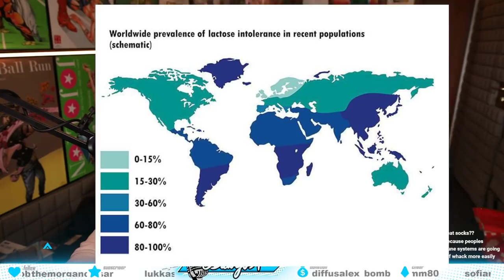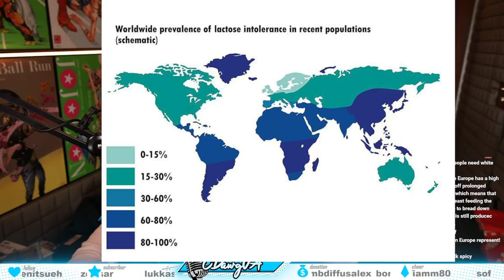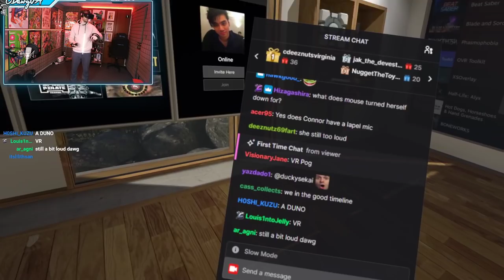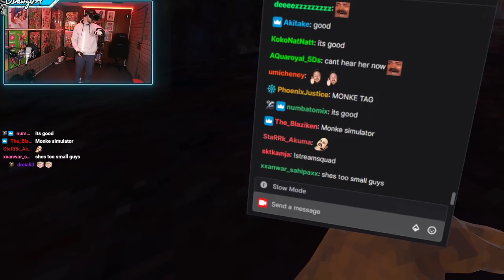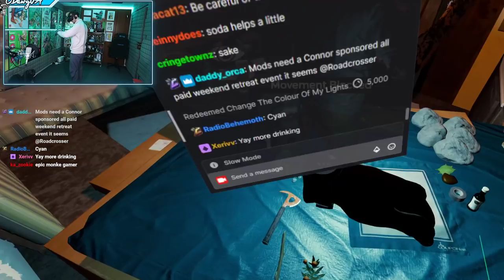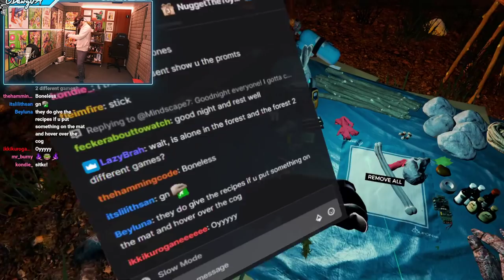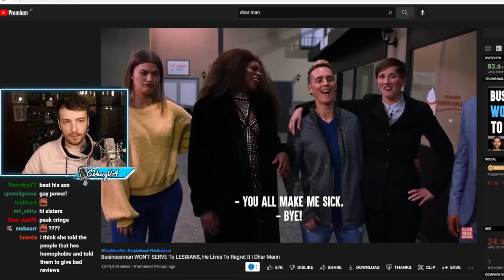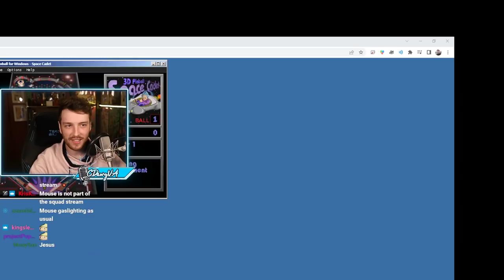Playing The Forest VR & Chatting With Ironmouse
This section: 4:55:35 - 5:01:32 was muted by Twitch because of copyrighted music.

"CHATTING WITH MOUSE" / "PLAYING GAMES MOUSE in VR" was originally streamed on [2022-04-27 to 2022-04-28]. This stream was split into three parts, this is part two.

Timestamps:
0:00 Just Chatting
1:28:51 BRB
1:31:18 Just Chatting
2:14:19 Starting VR
2:20:12 The Forest VR
3:26:08 Just Chatting
3:38:28 Dhar Mann Reaction
4:01:53 Just Chatting

Channel's uploads & thumbnails by:
Jun (junxeno)